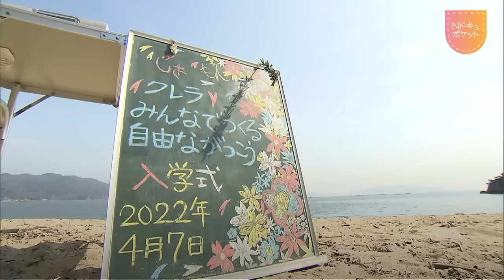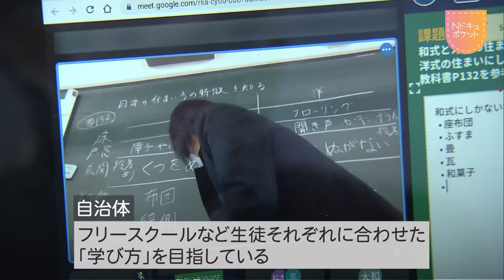【NNNドキュメント】不登校の子どもたち 母が作った新たな”居場所”とは NNNセレクション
14歳のくれはさんは、小学4年生からほとんど登校していない。母親は、我が子のために「みんなでつくる自由な学校」をコンセプトに、新たな居場所づくりに取り組んでいる。小中学校の不登校は、全国で19万人を超え過去最多に。学校や教室に居場所を見い出せない子どもたちの声に耳を傾け、考えた。
制作：広島テレビ

※この動画は「NNNドキュメント」で放送されたものを再編集したものです。
【NNNドキュメント‘22】
 毎週日曜日深夜24時55分～　日本テレビ系列全国放送